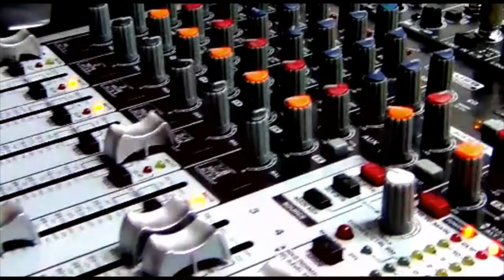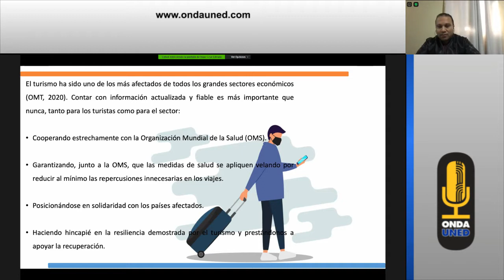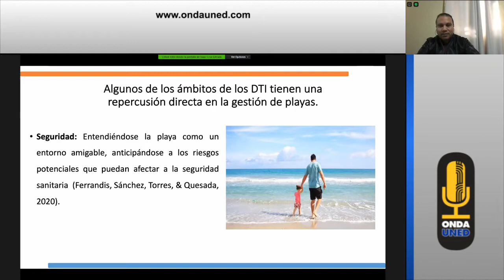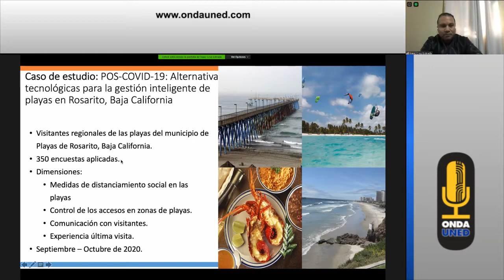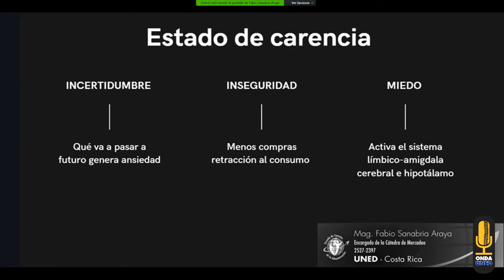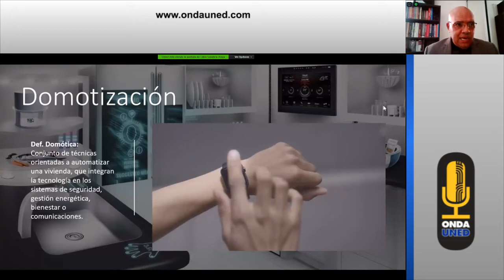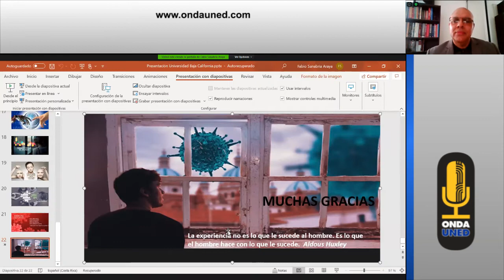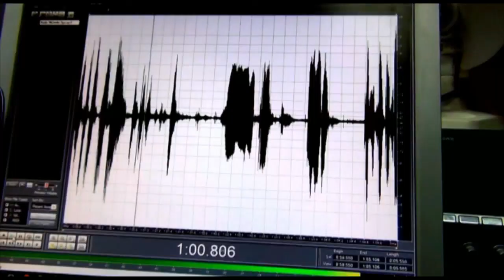Neurociecia y Tecnología Aplicada: Los Casos de Baja California y Costa Rica